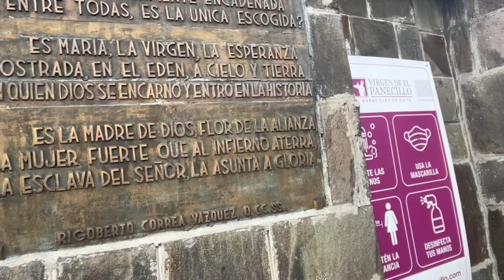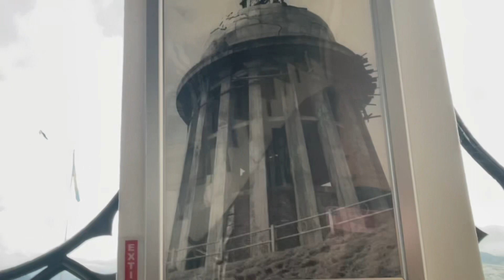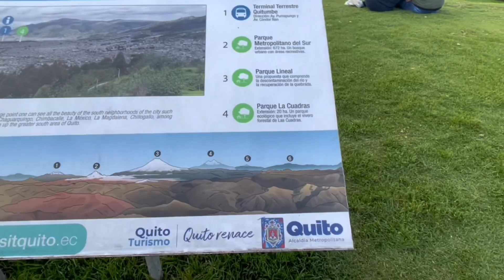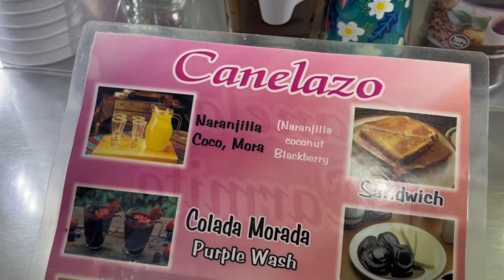EN QUITO EXISTE UNA VIRGEN MUY PARTICULAR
Holi, holi!!!

Hoy te invito a mi primer paseo del 2024🤩

Acompáñame a visitar la virgen del Panecillo 🍞 ❤️

Besos, bye 😘